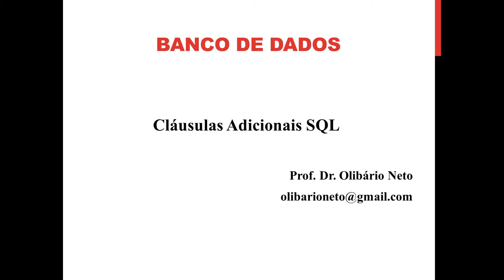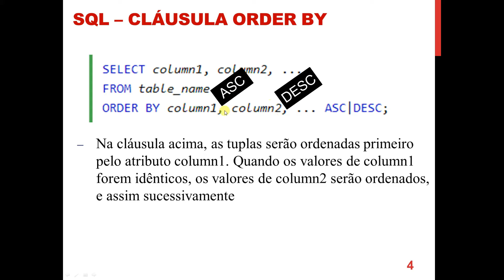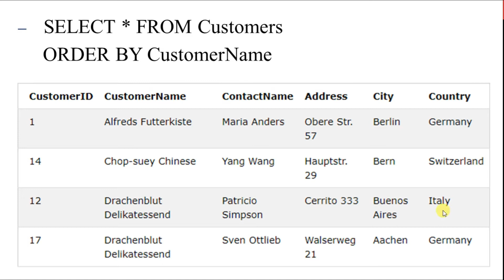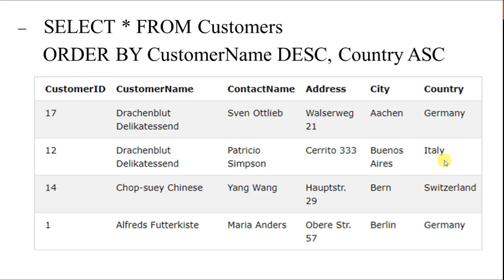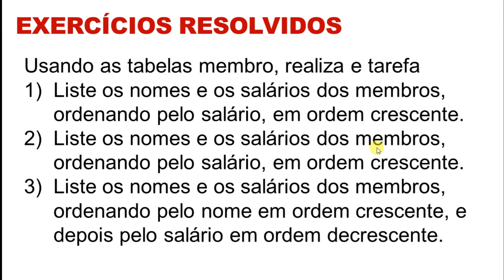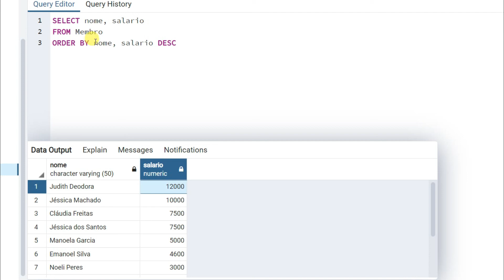Introdução à Linguagem SQL- PostgreSQL- A cláusula ORDER BY (Ordenação de Atributos/ Colunas)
No vídeo, o prof Olibário explica como mostrar resultados de uma busca sql com os dados de uma ou mais colunas ordenados lexicograficamente. Exemplos simples de entender são dados e exercícios são implementados em PostgreSQL. Isso nos ajuda muito.

create table membro(
 id_membro int primary key,
 nome varchar(50),
 sexo char,
 papel varchar(50),
 dt_nasc date,
 salario numeric not null

-- Inserção de membro 1
INSERT INTO Membro (id_membro, nome, sexo, papel, dt_nasc, salario)
 VALUES (1, 'Ana Carla Barros', 'F', 'analista', null, 3000);
 VALUES (2, 'Manoel Silva', 'M', 'programador', '12/04/1997', 2750);
 VALUES (3, 'Jéssica dos Santos', 'F', 'gerente', '23/10/1995', 7500);
 VALUES (4, 'Manoela Garcia', 'F', 'instrutor', '30/07/1996', 5000);
 VALUES (5, 'Manoela Garcia', 'F', 'programador', '10/01/1999', 2750);
 VALUES (6, 'Jéssica Machado', 'F', 'gerente', '04/01/1990', 10000);
 VALUES (7, 'Noeli Peres', 'F', 'analista', null, 3000);
 VALUES (8, 'Caio Manoel de Barros', 'M', 'programador', '12/04/1997', 2750);
 VALUES (9, 'Cláudia Freitas', 'F', 'gerente', '23/10/1995', 7500);
 VALUES (10, 'Emanoel Silva', 'M', 'instrutor', '30/07/1998', 4600);
 VALUES (11, 'Noel Natalino', 'F', 'programador', '10/01/1999', 2150);
 VALUES (12, 'Judith Deodora', 'F', 'gerente', '04/01/1960', 12000);